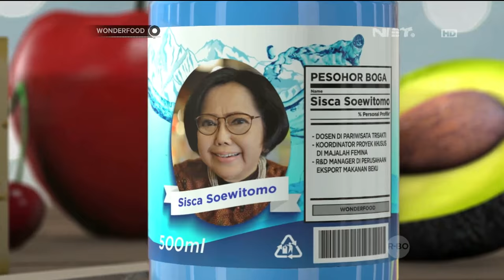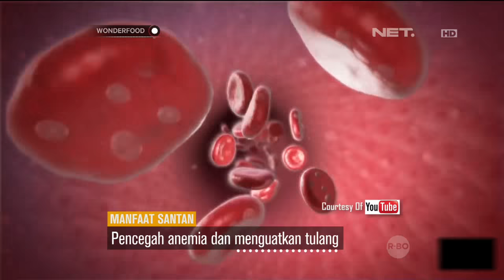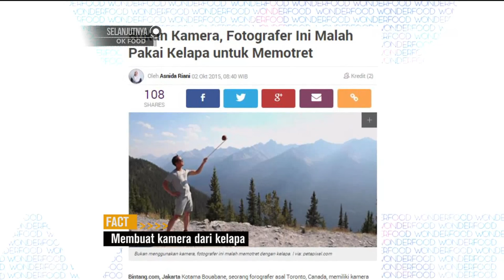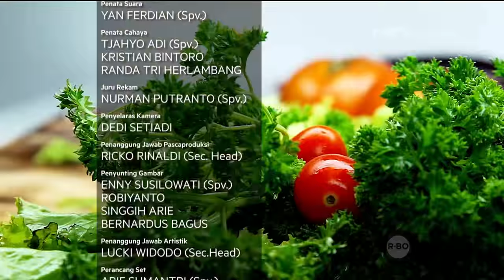Wonderfood - Tips Membuat Santan Namun Tidak Pecah